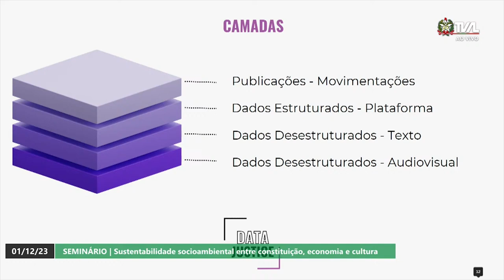Seminário - Políticas Constitucionais sobre sustentabilidade socioambiental - Tarde - P2 - 01/12/23